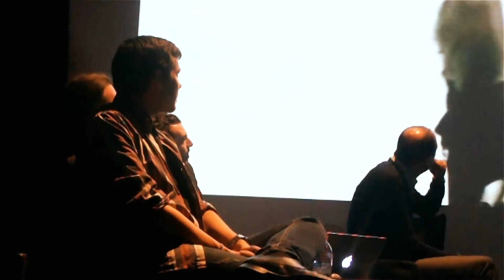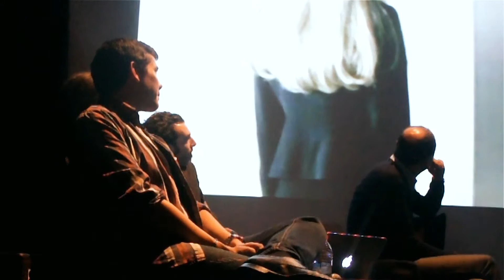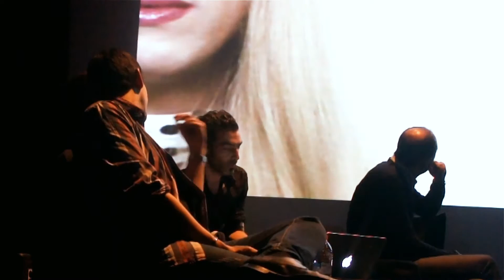Travelling2017 - Masterclass De Faouzi Bensaidi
Nous vous proposons un très long extrait de la master classe de Faouzi Bensaidi qui a eu lieu pendant le festival Travelling Tanger.